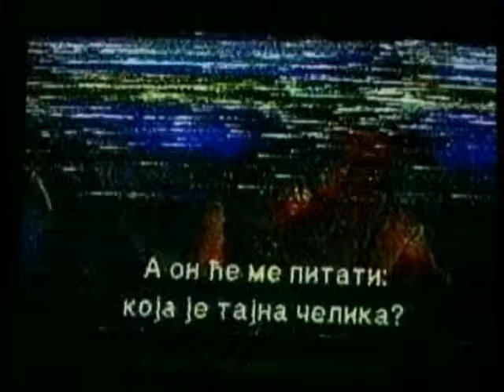DR IGGY - NAVIKA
ORIGINAL SPOT -NAVIKA- ZA KRALJA DENS MUZIKE DR.IGGYYYYYYYYY
UZIVAJTE DENSERIIIIIIIIIIIIIIIIIIIIIIIII